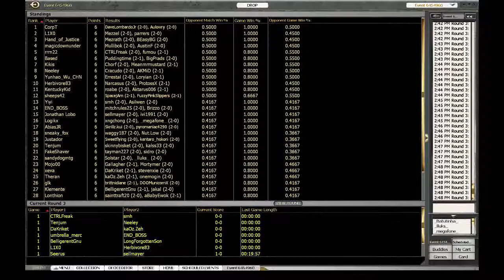Standard Tournament R3: Boros Legions vs UW Control (Daily Event 6454960)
Read for Article One on RW
Read for Article Two on RW